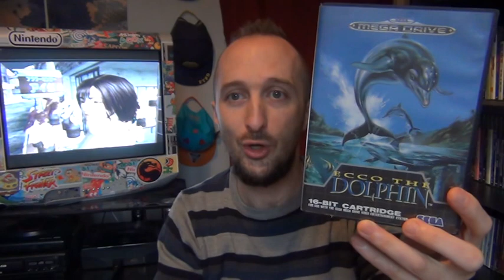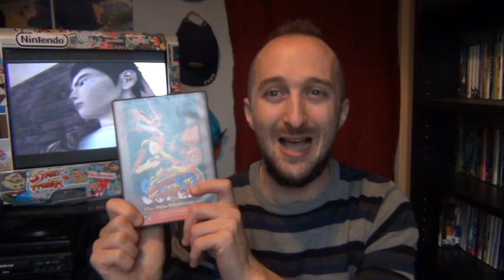Best Gaming Memories. Re: Escape To Gaming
a selection thereof..